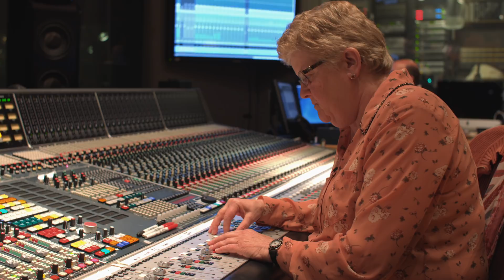Sennheiser Pro Talk | Leslie Ann Jones - Part 3 of 4 I Sennheiser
In this part of our sit-down interview, Leslie continues with valuable industry advice and technical tips for aspiring sound engineers and audio enthusiasts. She then dives deeper into her microphone selection process and reveals how she prepares for an upcoming recording session.